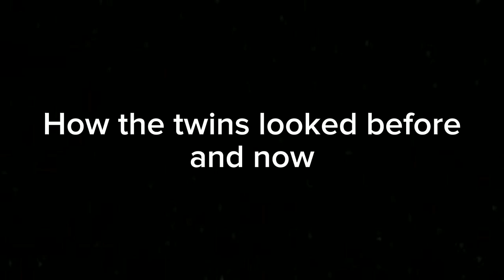Past vs President! twins